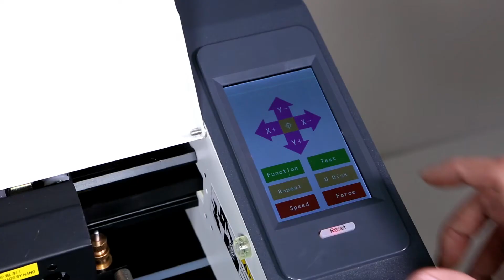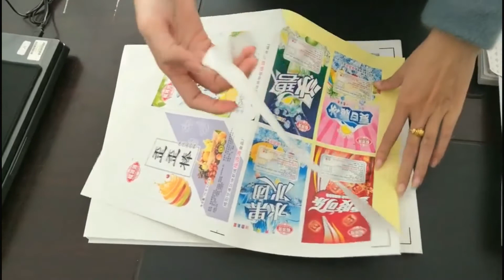BASCOCUT AN3 Multi sheet label cutter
Auto paper feeding system
Hundreds Sheet label die cutting